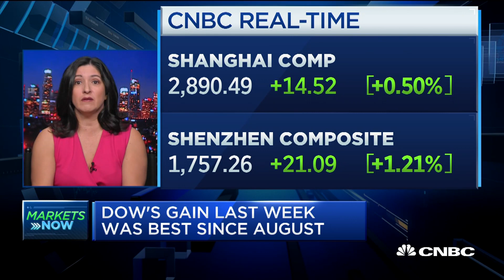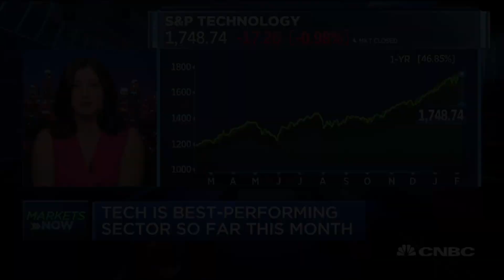Sanchez on outbreak: "When SARS hit, Chinese growth was significantly faster"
Gina Sanchez, CEO at Chantico Global, LLC, talks the global market implications of the novel coronavirus outbreak.

CNBC TV